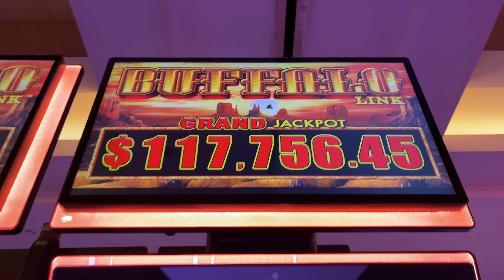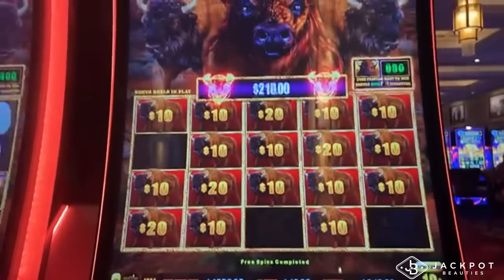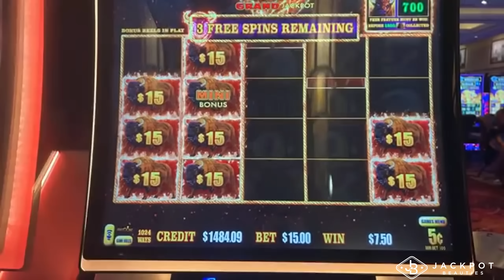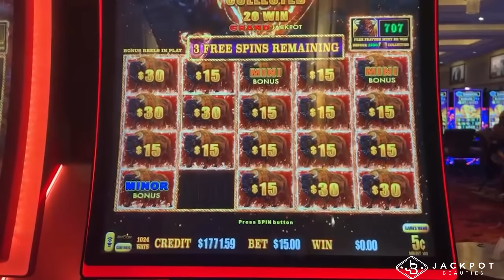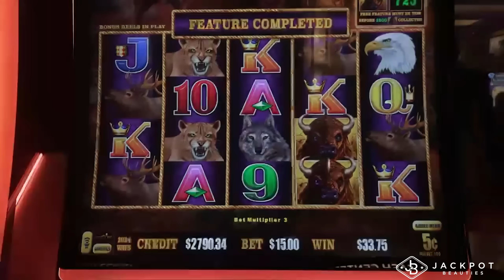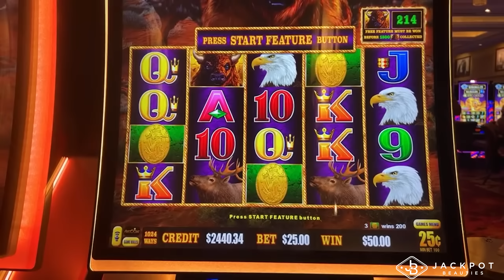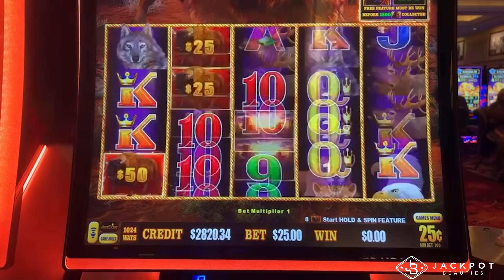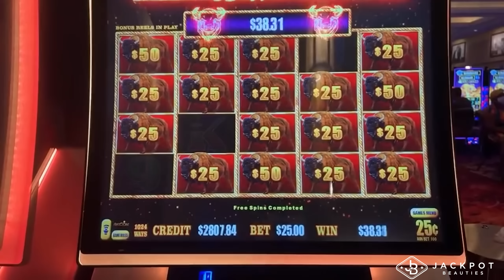Slot Bonus After Bonus on Buffalo Link! 🦬 💥 How Much Will I Win?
Buffalo Link is one of the most popular slot in the casino today. It is also very volatile, in my experience it is either super hot or super cold.

In today's I am on a heater during my live! I started with $1,500.

How high can I run up my ticket? Let's find out!